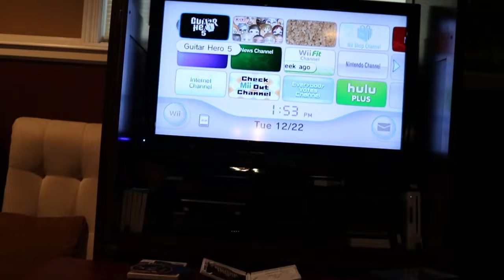Should I Get A PS4 Or XboxOne?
Let's hope I can keep this up lol... :)

~Jill